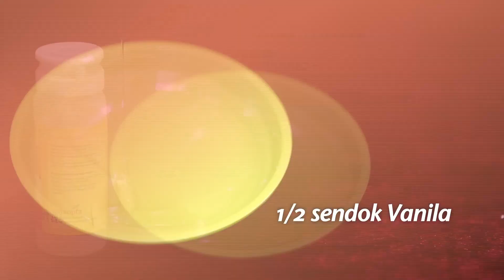DESSERT WORLD: PUDING COKLAT